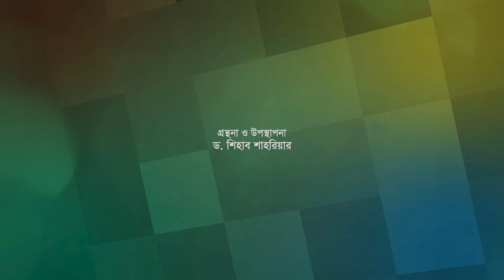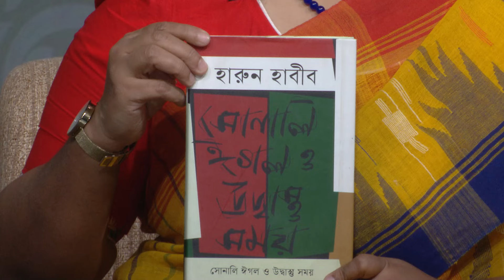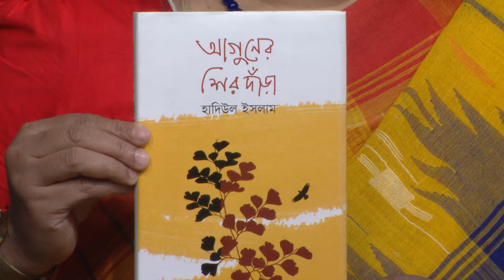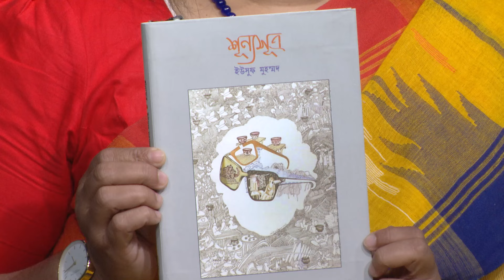কবি ও কবিতা - কবি ও লেখকদের অংশগ্রহণে সাহিত্য বিষয়ক অনুষ্ঠান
কবি ও লেখকদের অংশগ্রহণে সাহিত্য বিষয়ক অনুষ্ঠান - " কবি ও কবিতা "